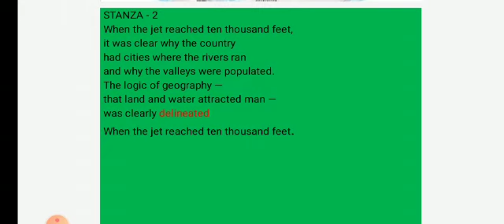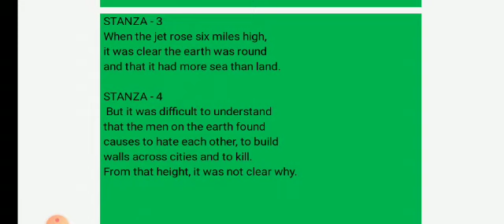Subject English Class 8 Poem - 2 (Geography Lesson) Part - 2